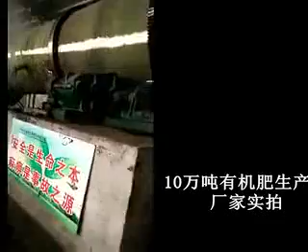Gongyi Hengyun Machinery Co., Ltd.